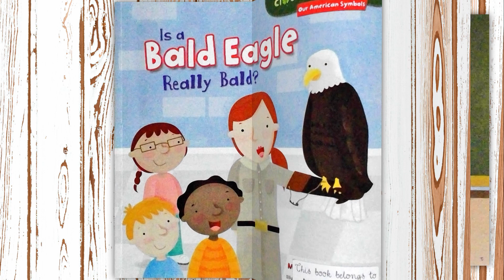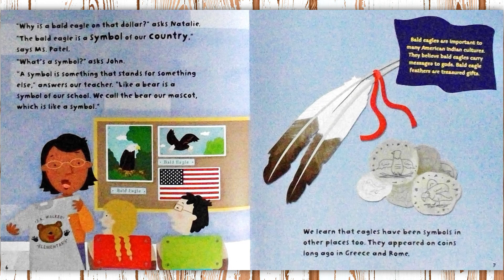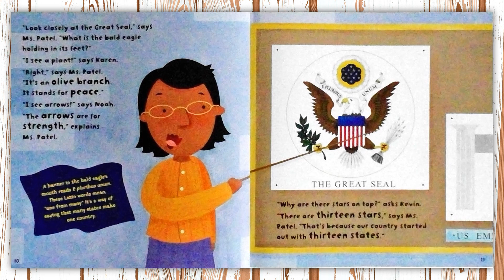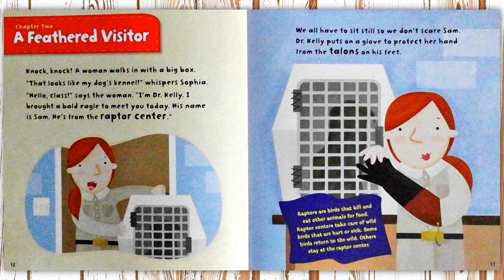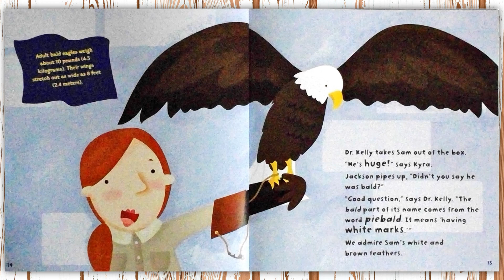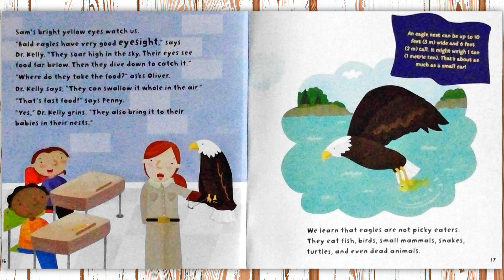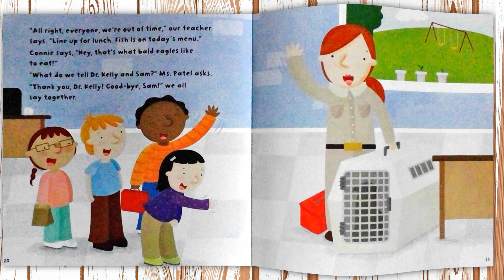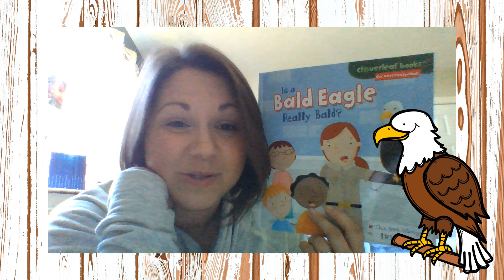Is the Bald Eagle Really Bald? by Martha E. H. Rustad read by Mrs. Johnson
"A bald eagle doesn't sound like an attractive bird. But it's pictured on the Great Seal of the United States and on the dollar bill. Why was this bird chosen as a national symbol? Join Ms. Patel's class as they find out why bald eagles are important, what the Great Seal stands for, and how bald eagles live in the wild. A special guest also pays the class a visit!"